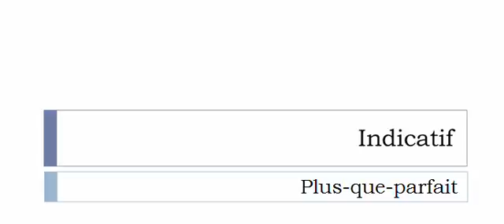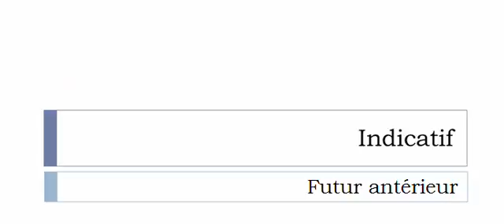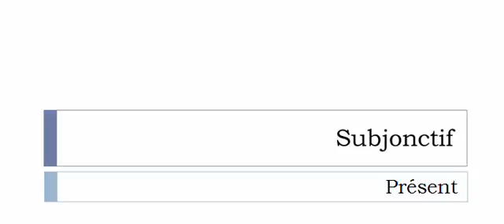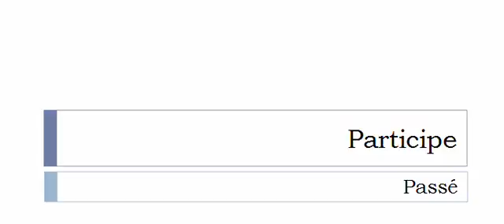フランス語を学ぶ = 共役 = Tacheter